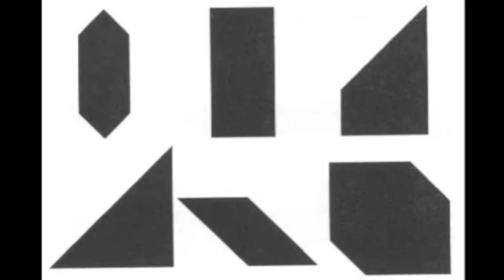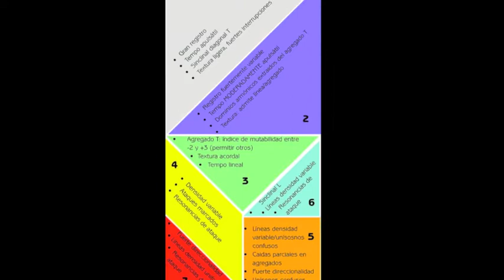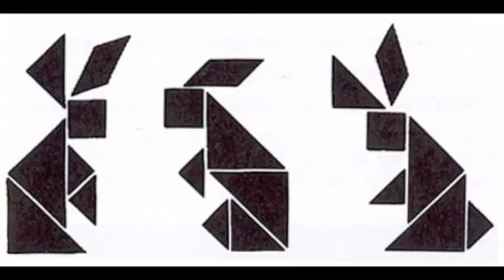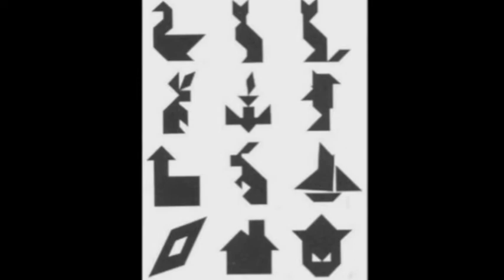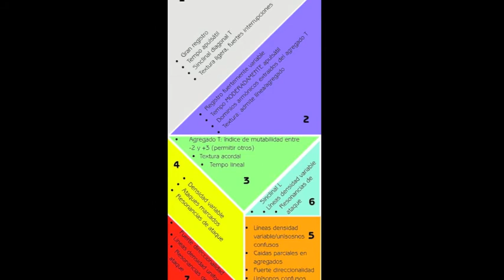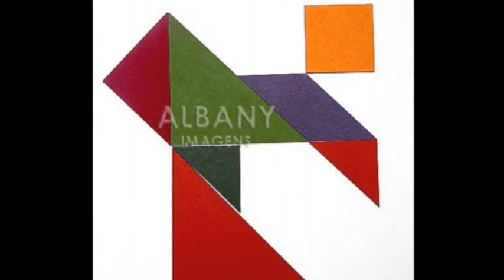Tangram, para grupo de saxos. Enrique Blanco. Estreno en Quebec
He buscado un carácter luminoso y lírico para la obra. Mi intención ha sido emplear los doce saxofones como un grupo integrado, es decir, desde como doce líneas musicales individuales hasta como una múltiple. He querido descubrir una escritura que le sea natural a la formación y respete el sonido del saxo. Para esta finalidad he sido exageradamente parco en el uso de las posibilidades tímbrícas individuales de cada instrumento, primando así la sonoridad conjunta. Al mismo tiempo he buscado una música que esté en un perpetúo estado de cambio.
En esta obra me he servido de la metáfora del Tangram (un rompecabezas de origen chino que dispone de siete piezas que pueden combinarse y recombinarse para crear todo tipo de figuras). Así pues, en cada una de las piezas de un Tangram imaginario he escrito una serie de sinclinales (una de mis técnicas) buscando que siempre cualquier pieza tuviese características en común las demás, o bien que tuviese condicionantes que se pudieran aplicar a cualquier otra. De esta manera, todas las piezas pueden yuxtaponerse o superponerse. El que el resultado sonoro de la obra sea resultado de una o varias piezas del Tangram que se hayan podido superponer, me ha obligado a mantener un alto grado de atención a una escritura como la que describí al principio: era preciso emplear muchas de las combinaciones camerísticas internas que se daban en la plantilla, así como el grupo al completo.
Otra de mis estrategias formales favoritas consiste en transformar cada cosa en su opuesto. En este sentido, he dividido la obra en dos movimientos: en «Figuras», la superposición de ideas lineales da lugar a una música de una carácter ante todo de volúmenes, en analogía con las figuras que se pueden realizar con el Tangram; en «Líneas», un pensamiento ante todo textural y de agregados da lugar a líneas claramente perceptibles.
Quizá sólo quepa añadir que una de las mayores fuentes de mi interés por el Tangram es que el que la combinación de pocas piezas dé lugar a múltiples y diversos resultados me resulta muy semejante a la plasticidad de la vida orgánica. A fin de cuentas todos nosotros somos resultado de la combinación de sólo cuatro bases en nuestro ADN.
La obra está interpretada por el Ensemble de Saxofones Españoles, dirigidos por Andrés Gomis.